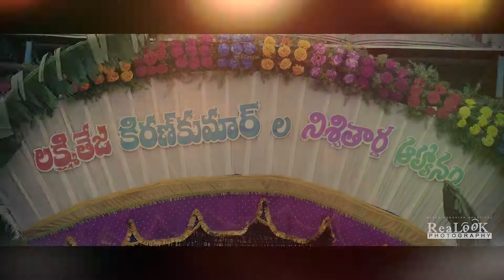kiran +Lakshmi teja ENG TEASER